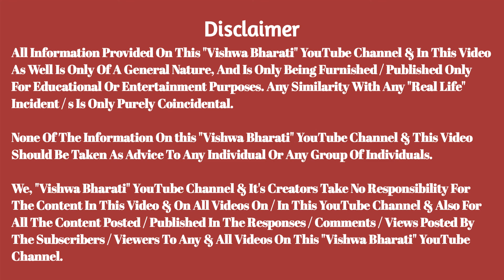PM Modi Security Breach Vishwa Bharati News Today Ghanshyam Mulani News Today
With PM Security Breach on 5th January 2022 It Is Necessary To Minutely Analyse The Incidents Prior To This PM Security Breach Expecially When It Is Related To A PM Like Narendra Modi And With Punjab Having A Congress CM Like Charanjit Singh Channi & Congress Pradesh President Like Navjot Sidhu...

vishwa bharati
ghanshyam mulani
pm modi security breach
pm security breach in punjab
pm security breach
modi security breach
modi news
modi news today
news today
security
punjab
modi
namo
ani
narendra modi
पंजाब चुनाव २०२२
punjab election 2022
modi ji
sidhu
navjot singh sidhu
the punjab
pm modi
prime minister narendra modi
modi news
narendra
modi live
navjot sidhu
modi ji live today
charanjit singh channi
इंडिया न्यूज़
narendra modi news
modi ki
modi ka
modi ka number
modi samachar
modi ka samachar
नरेंद्र मोदी
पंजाब,कांग्रेस
कांग्रेस
bhau torsekar
pratipaksha
capital
analyser
analyser news
sushil kulkarni
vishwa bharati ghanshyam mulani
punjab election 2022
पंजाब चुनाव २०२२
modi
ani
narendra modi
news india
news live today
live in tv9
live
hindi
news live
live news
aaj tak live news
aaj tak
aajtak news
modi ji
pm modi live
modi live
modi news
pm modi
punjab news
narendra
news 18 india live
latest news india
panjab reaction
the punjab
google samachar
india today
google news in hindi
channi news
news tv9 live
newstv9
news today
aaj ki khabre
today news aaj tak
aaj tak hindi news live
bollywood news
aaj tak hindi
live tv india
india news 18
2022
news india live tv
punjab
इंडिया न्यूज़
charanjit singh channi
modi ki
modi ka
modi ka number
modi samachar
modi ka samachar
पंजाब
panjab
channi
नरेंद्र मोदी
कांग्रेस
shiromani
sgpc
akali dal
shiromani akali dal
spg
charanjit singh channi
siddhu
navjot siddhu
charanjit channi
shadyantra
punjab today
न्यूज़ इंडिया
today hindi news dainik jagran
आज की नया न्यूज़
channi
charanjit channi
narendra modi live today
modi ji live
bhau torsekar
pratipaksha
pratipaksha hindi
capital tv
analyser
analyser news
sushil kulkarni